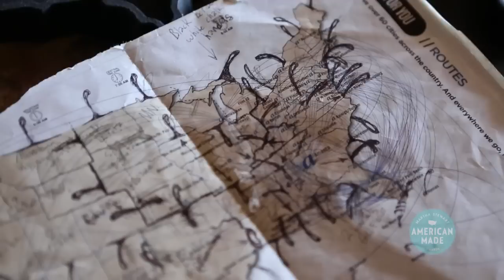FeLion Studios | American Made Honoree⎢Martha Stewart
Thirty-year-old metal designer Alisa Toninato makes art in front of a 2,800-degree fire, hot enough to vaporize exposed beards or pop a bag of popcorn (both of which have happened). "We build our own furnaces, and we break down our iron by hand," says Alisa Toninato, who opened FeLion last year. To learn more about American Made, go